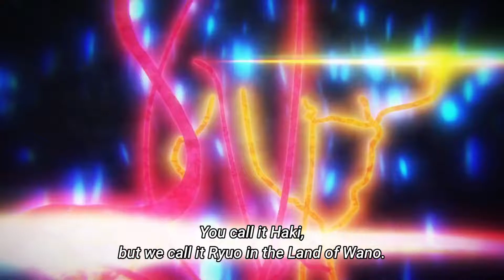ONIGASHIMA RAID LUFFY{Lvl80} Gameplay SS League |『One Piece BountyRush OPBR』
Hope u Guys Like ONIGASHIMA LUFFY!!!

Timeline:
0:00-Intro
0:19-Onigashima Luffy in Arlong park
3:35-Onigashima Luffy in log town